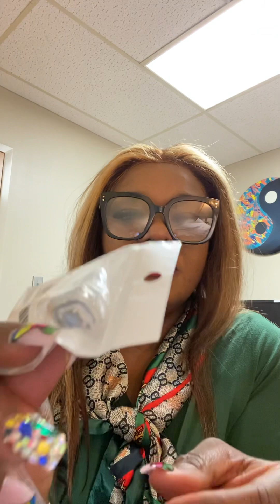TeMu Temu is it real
Here you will look at the quality order my items on March 10, 2023 I received them on March 29 however, they did compensate me five dollars for it being late. I end up with $15 with a courtesy link gift from Temu. Char J your FABULOUS Therapist of Cultivating Minds Counseling Group